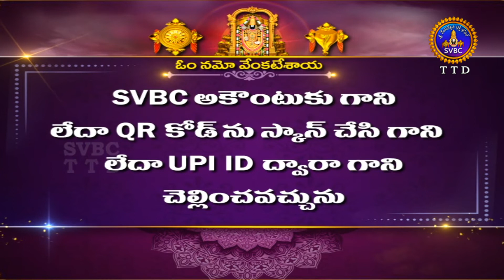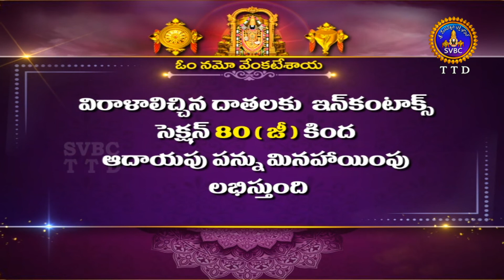ఆళ్వార్ శ్రీసూక్తి || Alwar Srisukthi || EP 2873 || 03-02-2022 || SVBC TTD